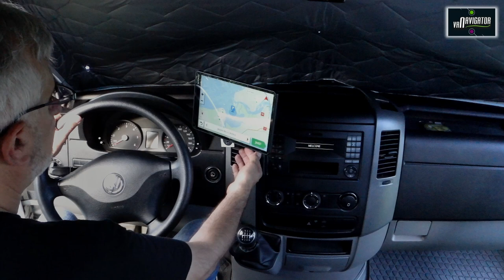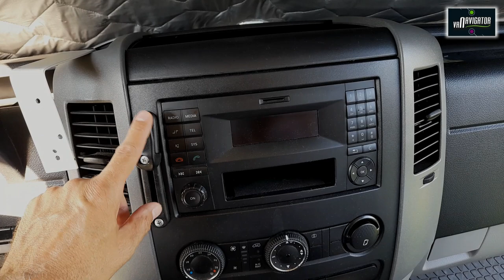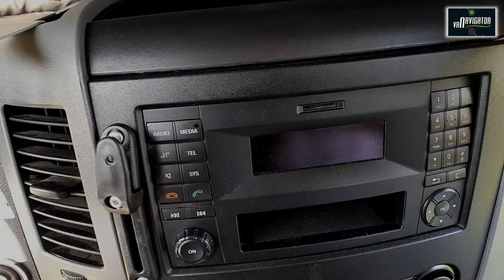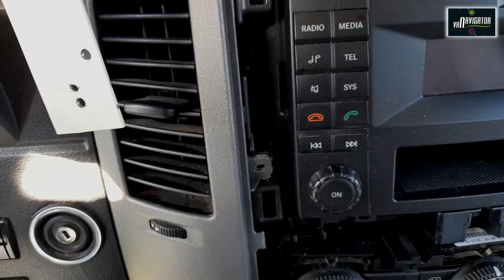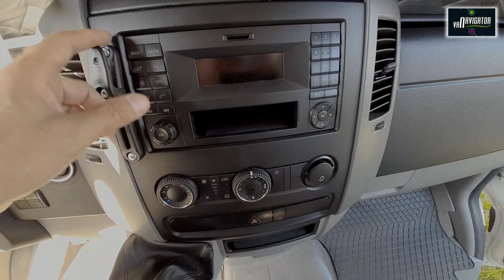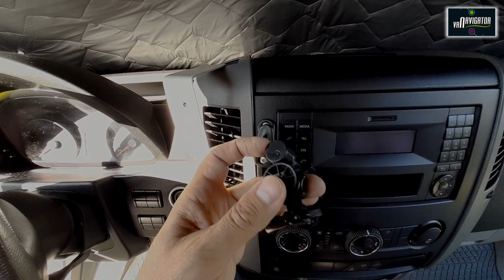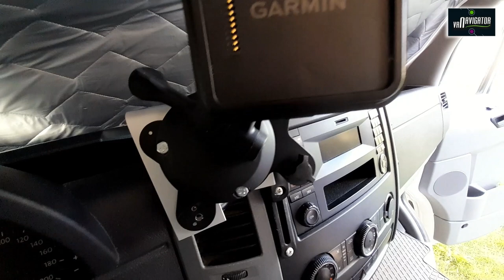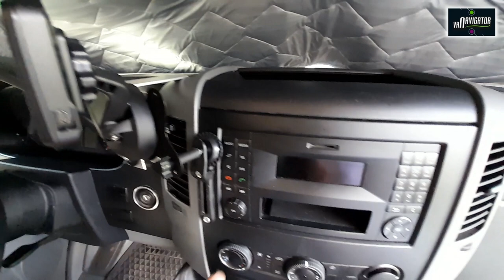Jak zamontować Nawigację przy kierownicy ? Zrób tak jak ja i będziesz mieć ją pod ręką ❗️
🟪Nawigacja przy kierownicy  Mój uchwyt do dużej nawigacji
🟧Zobacz to rozwiązanie i dopasuj do swojego pojazdu. Ja przedstawiłem ci mój pomysł.
🟥Zobacz jak sobie poradziłem z zamontowaniem dużej nawigacji blisko kierownicy .
🟧Moja nawigacja to GARMIN CAMPER 1090 z dużym 10 calowym monitorem.
🟨Ta nawigacja ma kilka świetnych funkcji które są przydatne w trakcie jazdy.
🟩Ale żeby je łatwo obsługiwać to musi być blisko kierownicy.
🟦W tym filmie zobaczysz jak to zrobiłem
🟪Jest też moje podsumowanie . Uwierz też chcesz mieć taką nawigację blisko pod ręką ❗️
🟨Nawigacja GARMIN CAMPER 1090 z 10” ekranem naprawdę jest fajna zwłaszcza  jak mam ją pod ręką obok kierownicy.

🟧🚀Chcesz podjąć ze mną współpracę ? 🟧
🟪Wesprzyj mój kanał drobną kwotą 5 , 10 lub 15 zł
stawiając mi wirtualną kawę
I poleć mój kanał znajomym.

👉Zajrzyj na moją grupę
🟧 GRUPA   Van Navigator Kamper Karawaning Kemping-Społeczność

Te rzeczy używam w moim kamperze i tobie też mogą się przydać:
🟪Do poziomowania kampera używam Kliny najazdowe Level up Jumbo z torbą 2 szt.
     Zobacz go a jak ci się spodobają to tu masz linki:
🟨 Miska
🟪W kamperze mam zainstalowaną toaletę kompostującą .